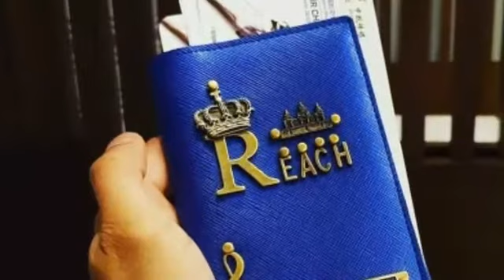ជូនពរឲ្យទទួលបានជោគជ័យ! ឆន សុវណ្ណរាជ ប្រកាសលាអ្នកគាំទ្រកម្ពុជាមួយរយៈ ដើម្បីចេញទៅសម្តែងនៅឯប្រទេស កាណាដ